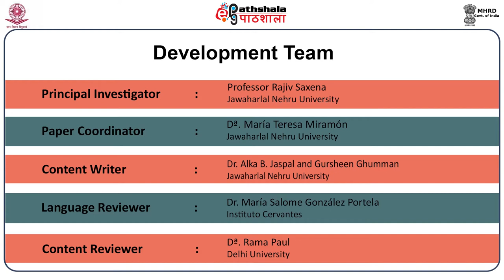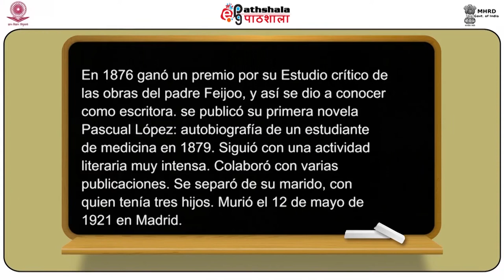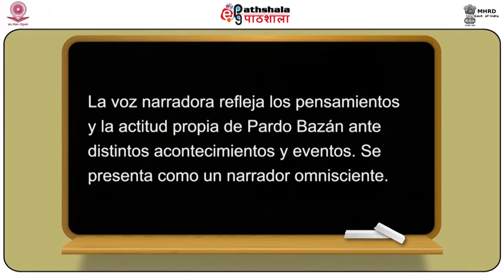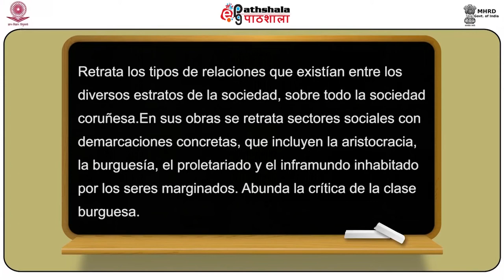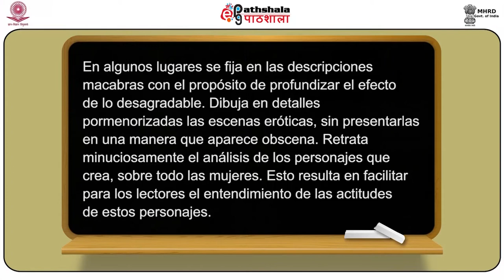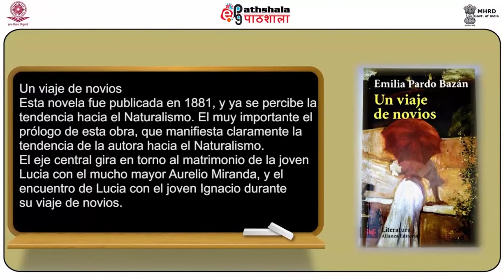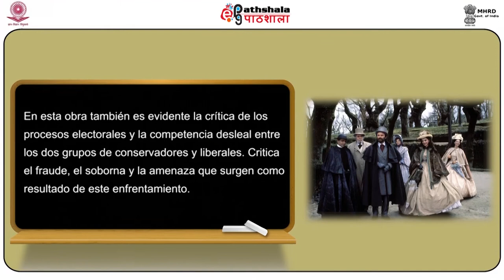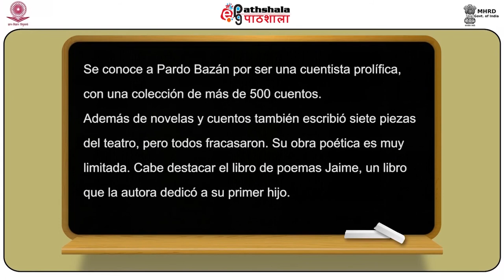Emilia Pardo Bazán